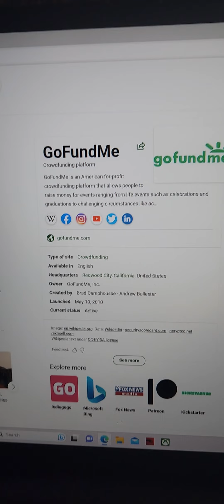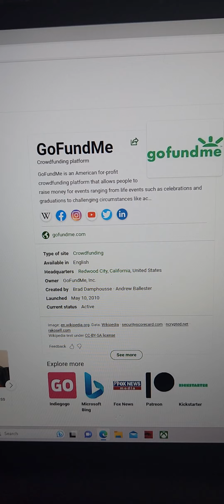The gofundme Donation That can Changed my Life.